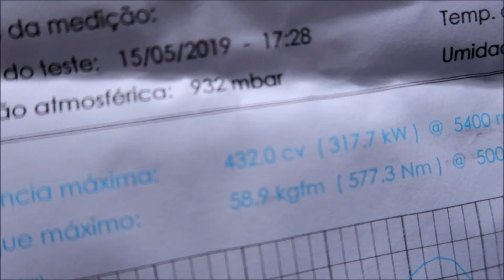TOGURO QUASE EXPLODIU O GOL RETIDO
"PLUS MOTOS"

END: RUA CLÉLIA 2282 - LAPA - SÃO PAULO

"FORZA MOTO"

"CAPACETES AXXIS"

LOJA PARA VENDA: FLÁVIO MOTOS
END: AV. MATEO BEI 322 - SÃO MATEUS

"WELL 022"

FILTROS ESPORTIVOS K&N PARA MOTOS, VELAS DE IRÍDIUM.. MELHOR PREÇO DO BRASIL

"ROCK WASH BAR"

LAVAGEM DE MOTOS E CARROS A VAPOR QUENTE.

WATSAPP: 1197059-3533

"SUHAI SEGURADORA"

MELHOR SEGURO DE MOTOCICLETAS DO BRASIL!!!

SIMULE SEU SEGURO POR WATSAPP: 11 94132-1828
CORRETOR: THIAGO

LINKS RECOMENDADOS